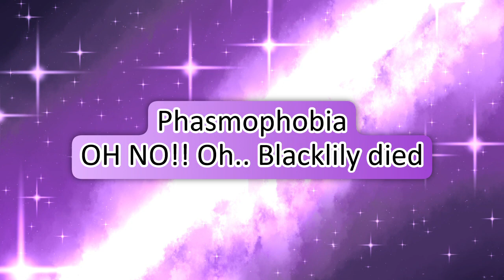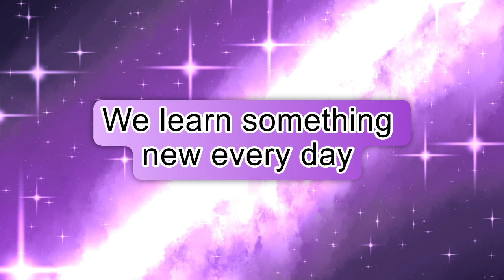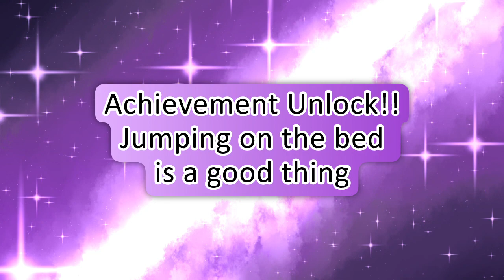My Favourite Streaming Moments Jan to Mar 2021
Some old clips for you all to enjoy from my starting time. Hope you like them :3